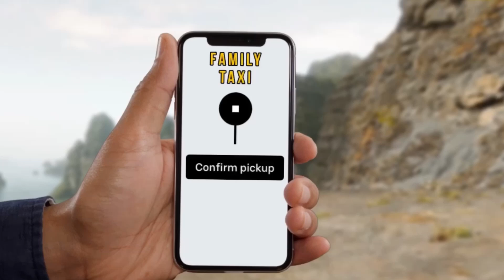Vin Diesel takes up Uber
Are you a content creator? Do you make memes?